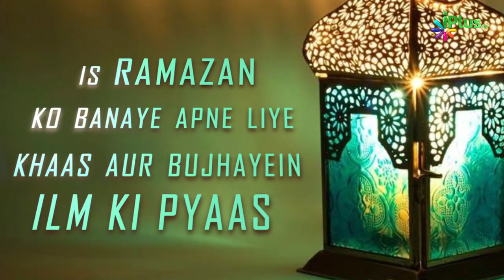Promo - Ilm Ki Pyas | Dekhein Is Ramzan iPlus TV Ke Special Programs